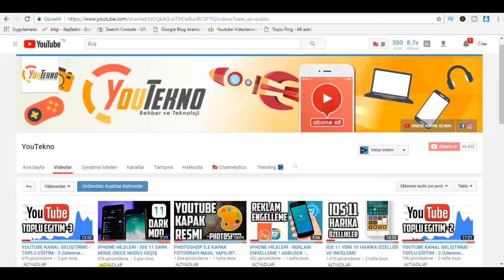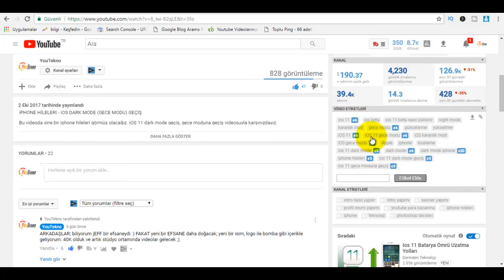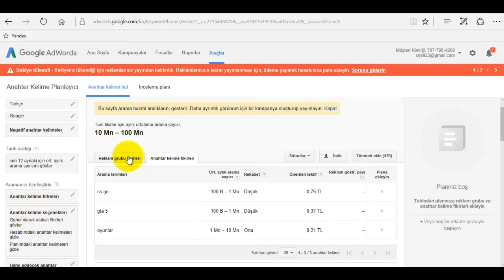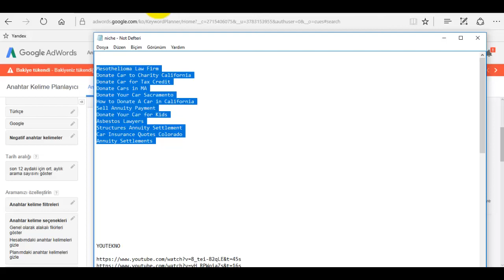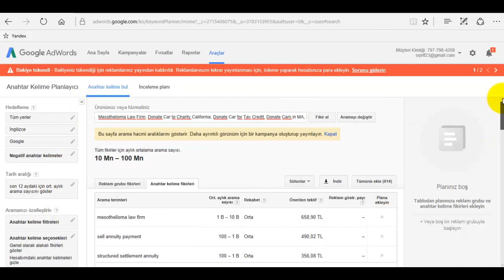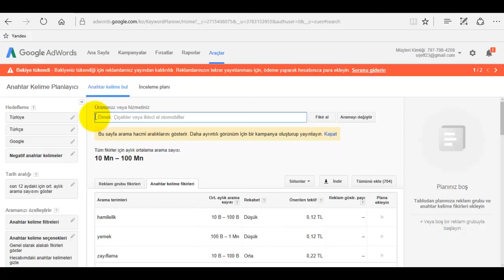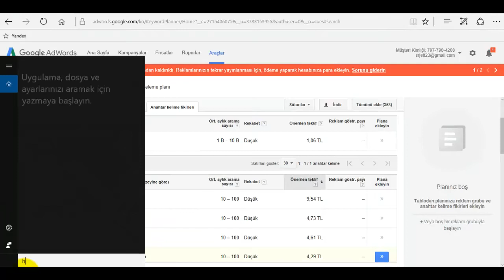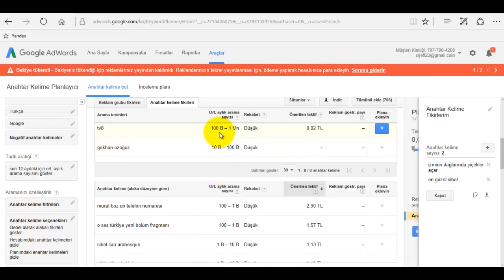GOOGLE ADWORDS İLE KOLAY YOLLA PARA KAZANMA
Bu videoda google adwords reklam verme, vermek, kolay yolla para kazanma, adwords keyword tool kullanımı google ile para kazanma konularına değindik.